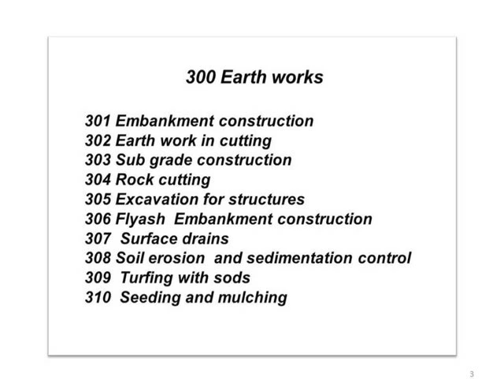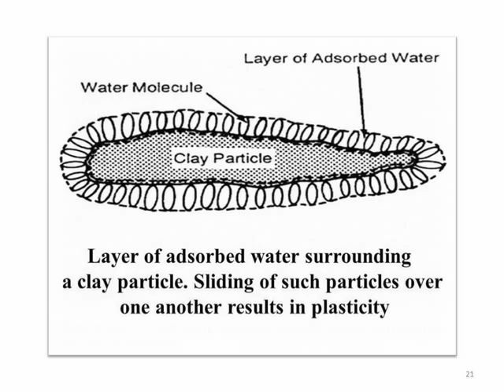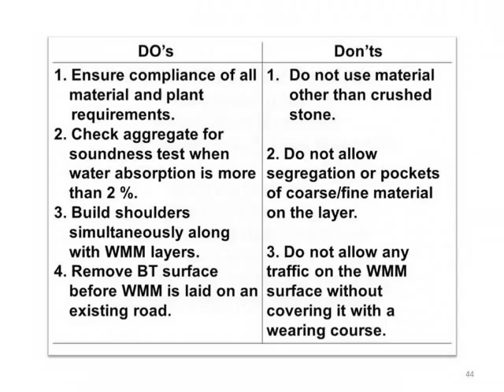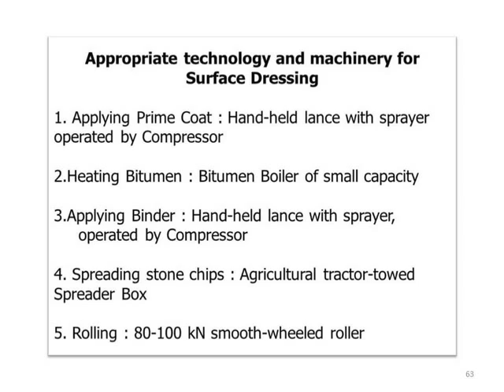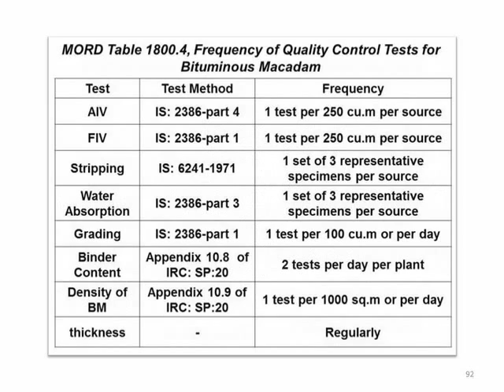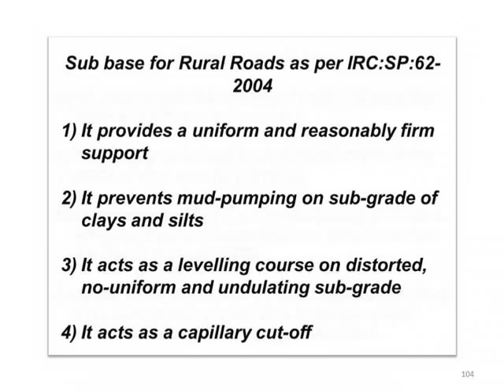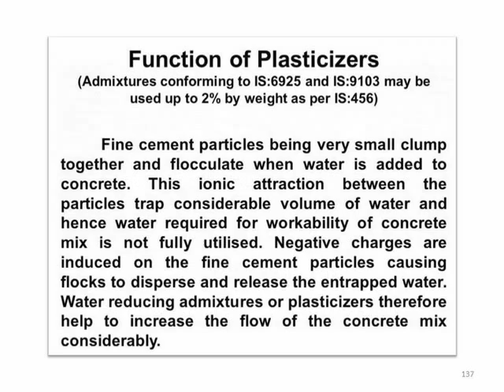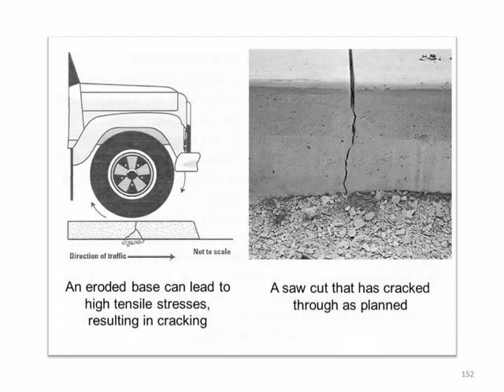construction of rural roads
roads